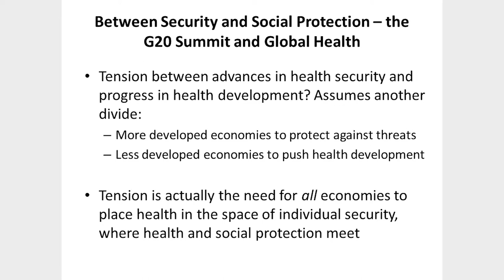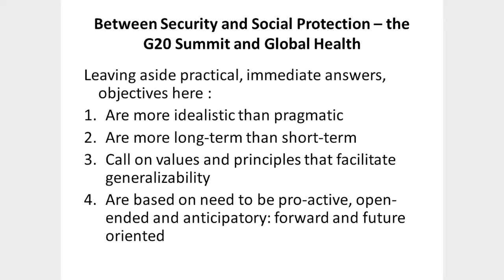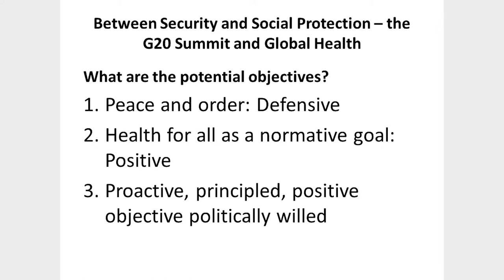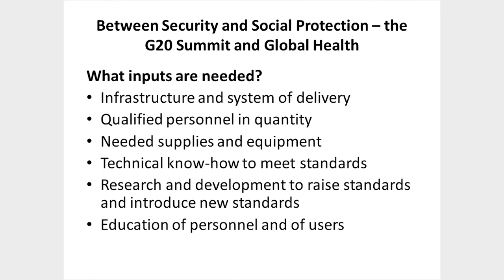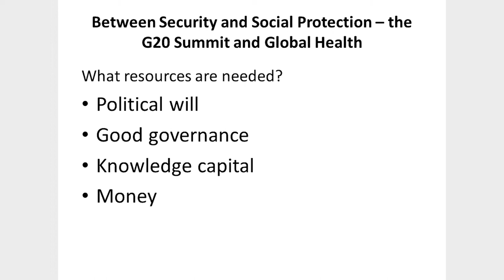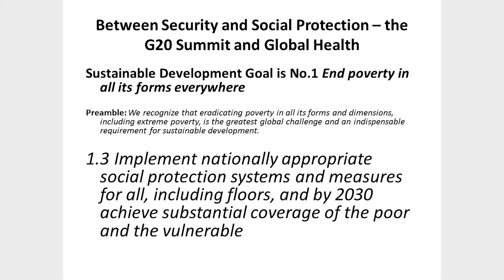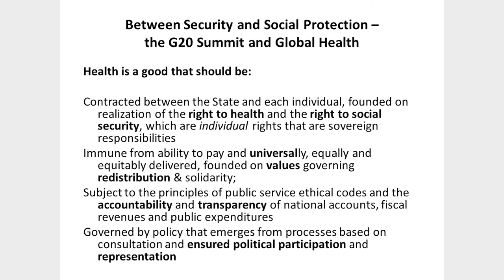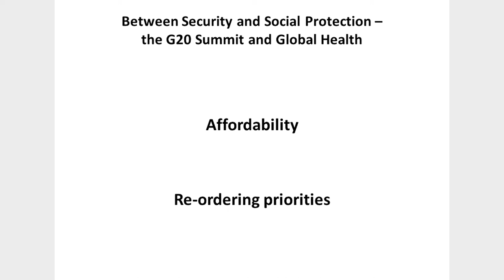Wie stärken wir den öffentlichen Sektor (Odile Frank)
Odile Frank, NGO Forum for Health, Global Coalition for Social Protection Floors, Genf, auf der Fachkonferenz "Abwehr oder Vorsorge – Die G20 und die globale Gesundheit" am 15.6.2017 in Berlin.

Gesundheitsthemen waren immer schon beliebt bei globalen Gipfeltreffen, bei Themen wie AIDS oder Mutter/Kind Gesundheit lässt sich Einigkeit und Engagement demonstrieren. Nun treffen sich auch erstmals die G20 Gesundheitsminister*innen im Vorfeld des G20-Gipfels, um sich mit globalen Gesundheitskrisen zu befassen. Die zugrunde liegende Agenda der Gesundheitssicherheit gibt dem Schutz der eigenen Bevölkerungen vor globalen gesundheitlichen Gefahren Priorität. Grenzüberschreitende Pandemien wie Vogelgrippe, Ebola oder Zika und die zunehmenden Resistenzen von Krankheitserregern gegen Antibiotika sollen effektiv abgewehrt werden.

Zwar ist der Weg zum Ziel umstritten: Einige Staaten betonen, dass der Ausbruch von Epidemien nur dann wirksam verhindert werden kann, wenn es vor Ort leistungsfähige Gesundheitssysteme gibt, andere hingegen setzen vor allem auf Abschottung. Doch im Mittelpunkt steht, auch und gerade nach der Ebola Krise, der Aufbau »widerstandsfähiger« Gesundheitssysteme. Dies greift zu kurz und lenkt gar davon ab, dass Gesundheit mehr ist als die Abwesenheit von Krankheit und ohne soziale Gerechtigkeit nicht zu haben ist.

In diesem Spannungsfeld zwischen Gesundheitssicherung und Gesundheitssicherheit möchten wir mit den Referent*innen auf der Fachkonferenz der Plattform für Globale Gesundheit (DPGG) darüber debattieren, wie die Politik der dominierenden Wirtschaftsländer die Bedingungen für Gesundheit beeinflusst, und häufig behindert. Wir gehen der Frage nach, wie sich solidarische finanzielle Ausgleichssysteme schaffen ließen, um perspektivisch das Recht auf Gesundheit für alle Menschen durchzusetzen.